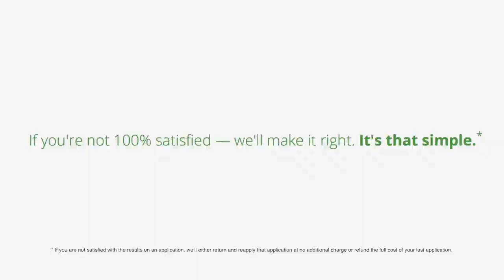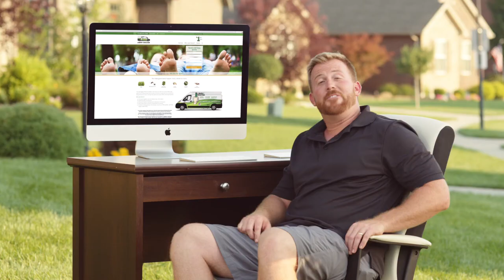What to expect of Lawn Doctor Lawn Service?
Our aim on the YouTube channel for Lawn Doctor of Greater Columbus is to offer valuable insights on lawn care and pest control, empowering consumers to create beautiful outdoor spaces where they can make lasting memories with loved ones. We're committed to providing environmentally-friendly solutions and logical strategies to help viewers achieve lush, healthy lawns. Our videos cover a wide range of topics related to lawn and landscaping, ensuring viewers have the knowledge they need to nurture their outdoor areas effectively.